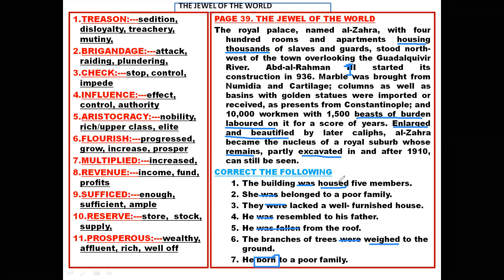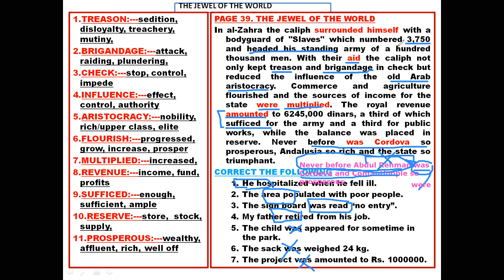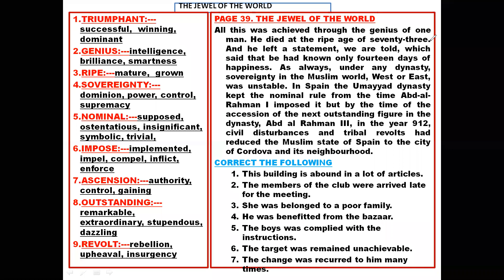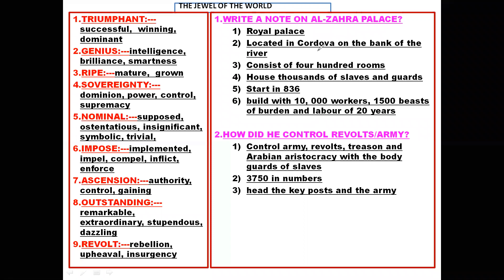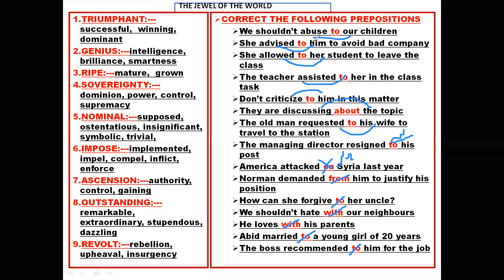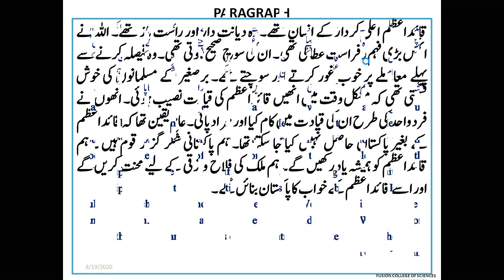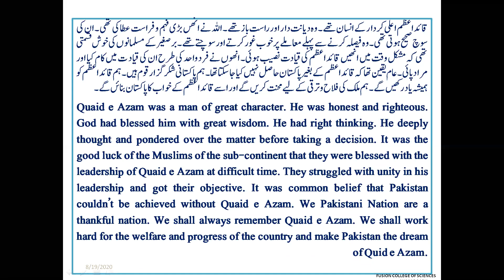JEWEL OF THE WORLD 10 4 BOOK 2 BY PROFESSOR LIAQAT ALI MOHSIN